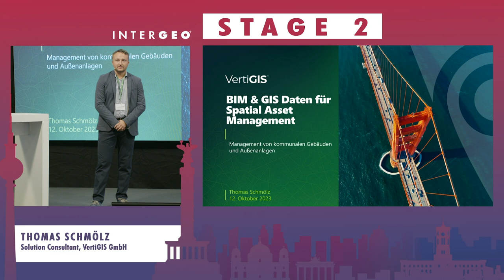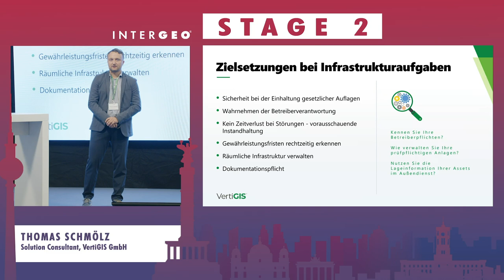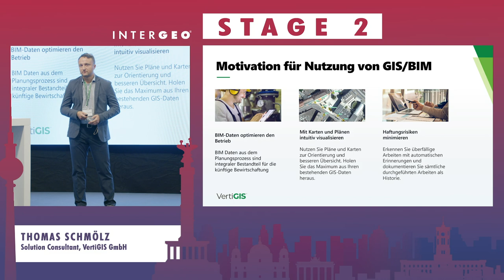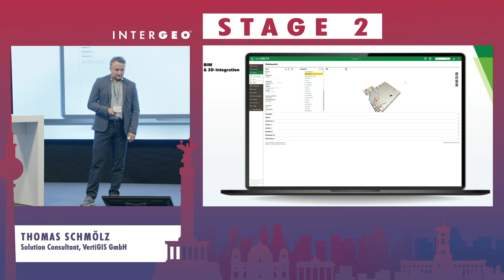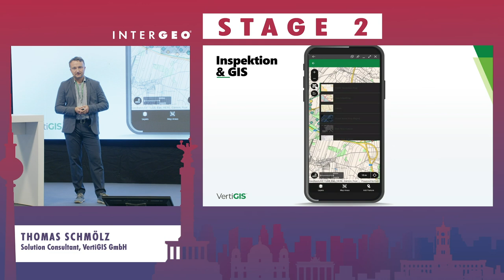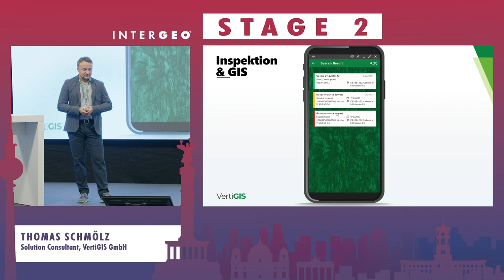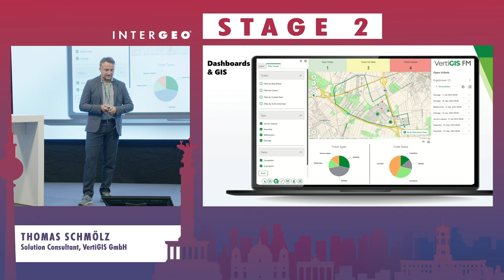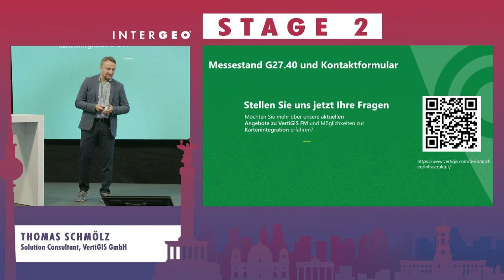BIM & GIS Daten für Spatial Asset Management (Management von kommunalen Gebäuden und Außenanlagen)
Thomas Schmölz
Solution Consultant, VertiGIS GmbH

Dieser Vortrag befasst sich mit der fortschreitenden Digitalisierung von Prozessen in der kommunalen Verwaltung und der Unterstützung durch die VertiGIS Urban Solution. VertiGIS FM stellt hierbei eine zentrale Grundlage für den Urban Twin bereit, um Arbeitsabläufe in den Bereichen kommunaler Infrastruktur effizienter zu gestalten. Durch die digitale Erfassung der Infrastrukturen können zahlreiche Vorteile erzielt werden, wie zum Beispiel die Optimierung von Wartungs- und Reparaturarbeiten in Gebäuden. Building Information Modeling (BIM) spielt hierbei eine entscheidende Rolle für den Betrieb. Die effiziente Planung und das Management der urbanen Infrastruktur werden durch die Integration von Geoinformationen ermöglicht, was zu einem effektiven Betrieb der kommunalen Infrastruktur beiträgt.